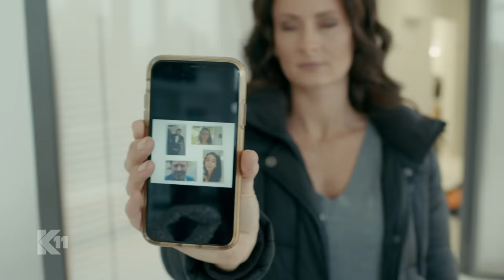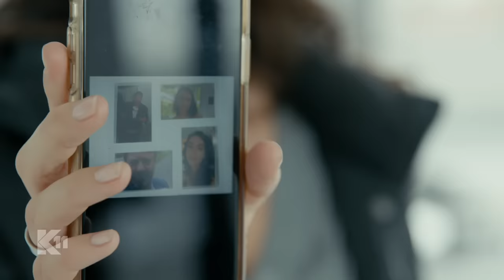Für das Leben meiner Tochter: "Ich wollte nur Gerechtigkeit!" | 2/2 | K11 - Die neuen Fälle | Sat.1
Ein Mann wird bei lebendigem Leib verbrannt. Die Kommissare Daniela Stamm und Michael Naseband vermuten einen Familienvater hinter dem unbekannten Toten. Doch warum sollte ihn jemand so grausam hinrichten und vor allem wer? Die erste Spur führt zu einer Escort Boy Agentur. Ist ein homosexuelles Doppelleben der Todesgrund?